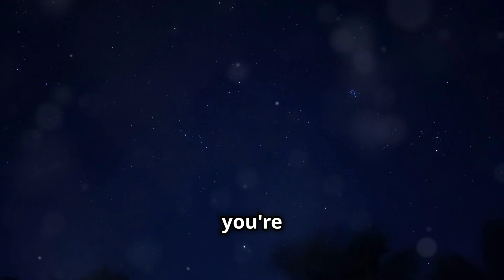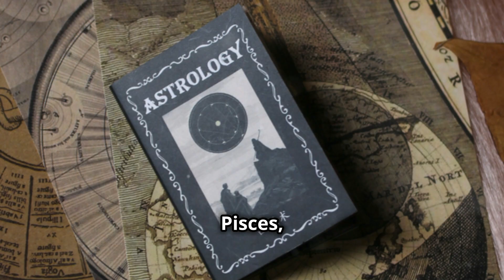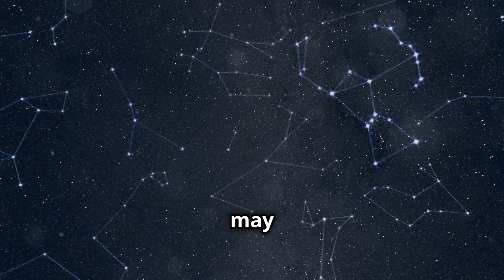Connect the Dots: Exploring the Fascinating World of Constellations!universe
🌌✨ Dive into the mesmerizing world of constellations! From the iconic Big Dipper to the mysterious Southern Cross, discover the stories behind the stars and learn how to spot them in the night sky. 🌠🔭 Whether you're a seasoned stargazer or a curious beginner, join us on this celestial adventure and unlock the secrets of the universe! 🌟🌙